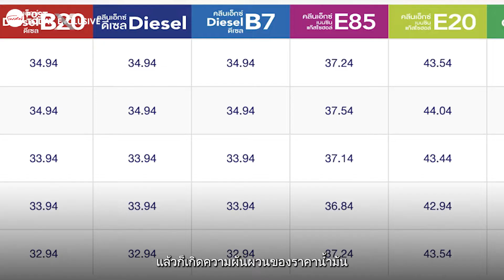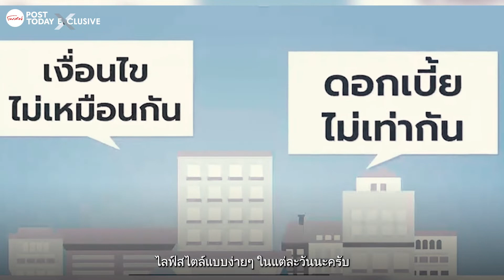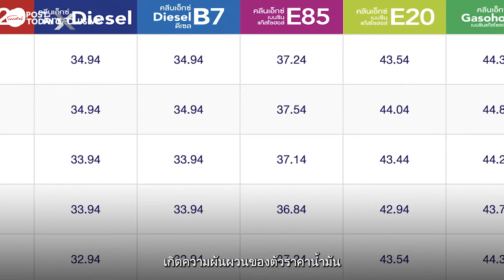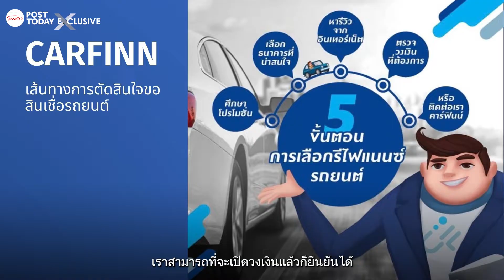คาร์ฟินน์ เดินหน้าแพล็ตฟอร์สินเชื่อออนไลน์ รับอนาคตโลกการเงินยุคใหม่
คาร์ฟินน์ แพล็ตฟอร์สินเชื่อรถยนต์ออนไลน์ที่มองเห็นโอกาสในตลาดยังจะขยายการเติบโตสูง พร้อมวางเป้าหมายสู่การเข้าระดมทุนในตลาดหลักทรัพย์ MAI ในอีก3 ปีข้างหน้า

อีกความน่าสนใจยังอยู่ที่โมเดลธุรกิจ ภายใต้แพล็ตฟอร์มสินเชื่อออนไลน์ จากการใช้เทคโนโลยี และ เอไอ มาร่วมประมวลผลเพื่ออนุมัติวงเงินให้กับลูกค้าได้ภายใน1นาที เท่านั้น

และด้วยแผนธุรกิจที่ตรงกับไลฟ์สไตล์ผู้ใช้งานคนรุ่นใหม่ ทำให้เป็นอีกหนึ่งจุดเด่น ที่ทำให้กลุ่มบริษัทสบาย เทคโนโลยี ตัดสินใจเข้าถือหุ้นสัดส่วน20% เพื่อขยายตลาดสินเชื่อในอนาคตร่วมกัน